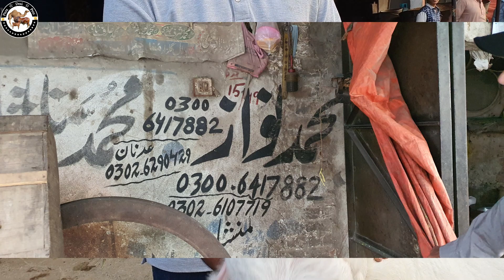170 kg heaviest kheeray mundre chatre || Biggest mundra chatra in gujranwala || qurbani 2023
میرے سب دیکھنے والوں کو اطلاع کرتا ہوں کہ آپ آن لائن خریداری سے گریز کریں کسی کی کوئی گارنٹی نہیں ہےلہذا خود آکرخریدی بعد میں چینل اس چیز کا ذمہ دار نہیں ہوگا فون نمبر بھی بیوپاری  کا دینے کا صرف اتنا سا مقصد ہے کہ آپ لوگوں کی فرمائش اس لیے بیوپاری کا فون نمبر لگایا جاتا ہے
اس ویڈیو میں میں آپ کو مندرے اور راجن پوری بکریوں کا شوق کرواؤں گا ویڈیو کو اینڈ تک دیکھیں ہمارے چینل پیور دیسی پیٹس  کو لائک اور سبسکرائب کرنا نہ بھولیے گاشکریہ

I would like to inform all my viewers that you should refrain from shopping online. There is no guarantee for any purchase, so the channel itself will not be responsible for this. The order is therefore used for the business phone number
In this video I will make you love Mandre and Rajan Puri goats. Watch the video till the end.
naari farm ke mundre
mundra chatra
cow mandi gujranwala 2022
mundra chatra in gujranwala
desi cross mundre chatre
gujranwala bakra mandi 2022
gujranwala bakra mandi
pure desi pets
bakra mandi gujranwala 2022
mundrachatra